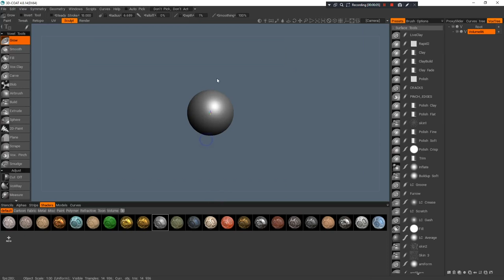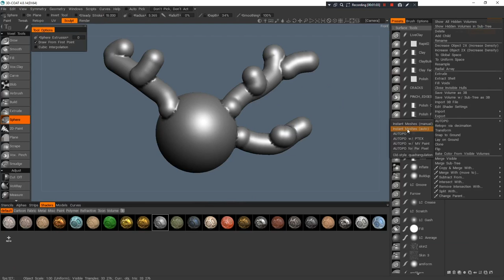Instant meshes in 3D-Coat. Fast Autoretopology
3D-Coat tutorial. Fast auto-retopology with Instant Meshes.

If you like this video:
► Click on the "Thumb up"
► Share with friends - do not be greedy =) After all, they also want to get this knowledge =)